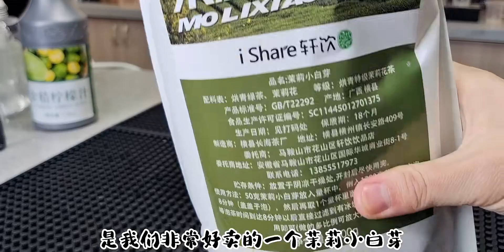解决分层飘絮问题“手打柠檬白月光”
bygone bumps,柠檬茶,水果茶,美食,柠檬,手打柠檬茶,水果茶教学,白月光柠檬茶